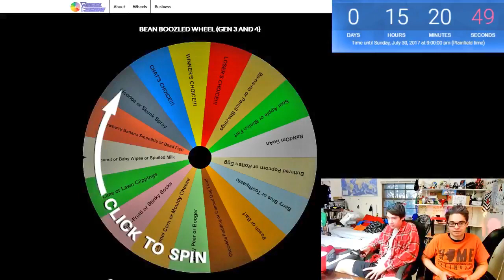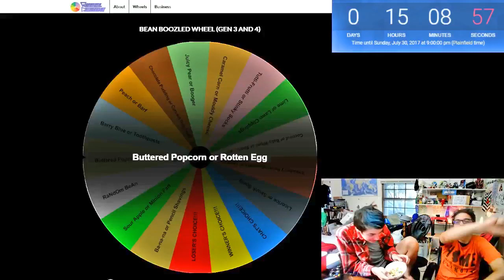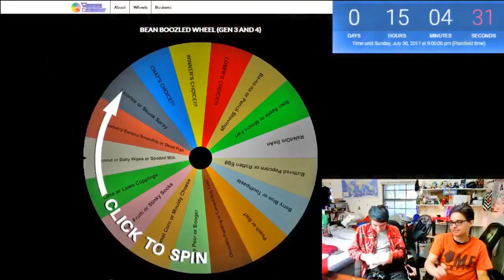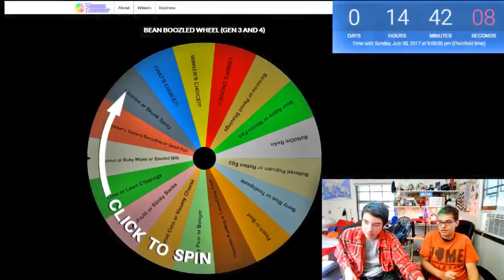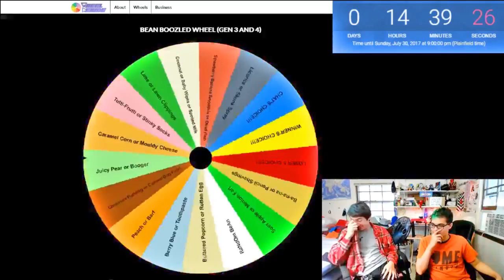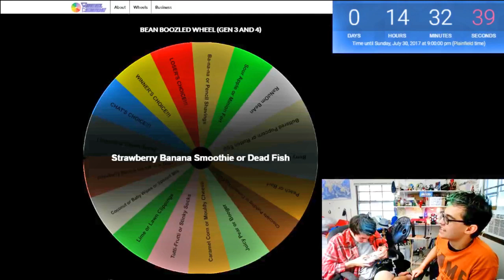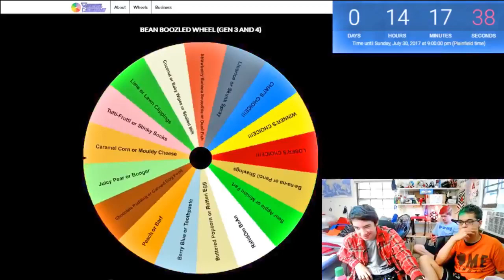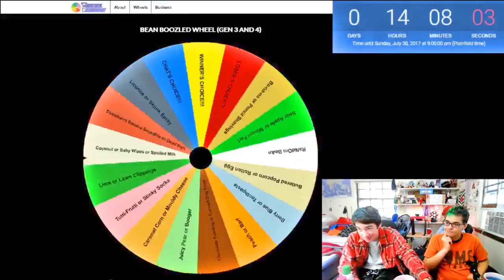Rocket League Bean-Boozled Challenge #2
This video is a reupload from the old channel
We are 2+ years funnier than this video would lead you to believe.
Aidan and Niko face off in Rocket League once more, but this time abandoning the point system because realistically they're both losers.